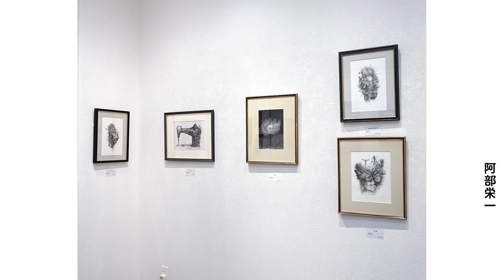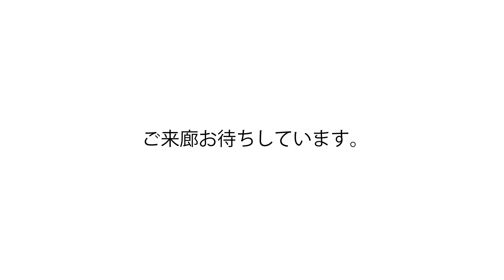その日の午後 That afternoon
出品者
 阿部栄一　 猪爪彦一　 久我　修　 志澤保子　 村田英子　 畑中　優

展示フロア
6階

会期
2023年4月3日(月)〜4月8日(土)

時間
12:00〜18:00最終日16:00まで

会場
東京都中央区銀座3-18-7ホウユウビル5/6階ゆう画廊